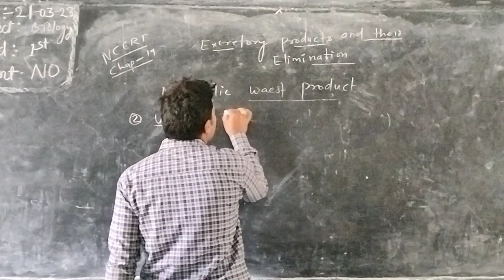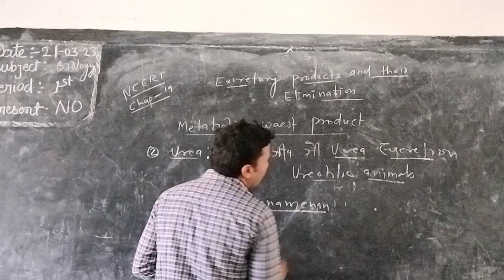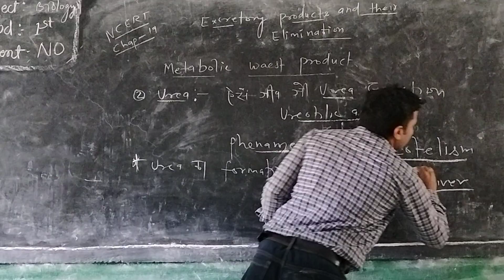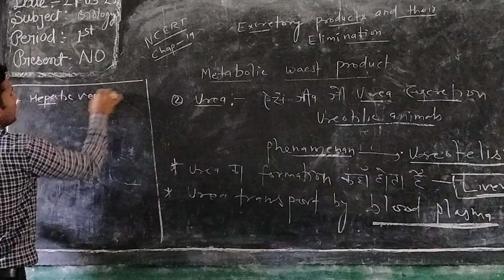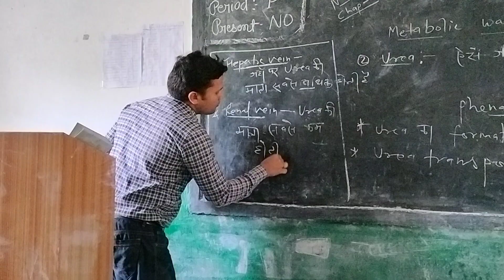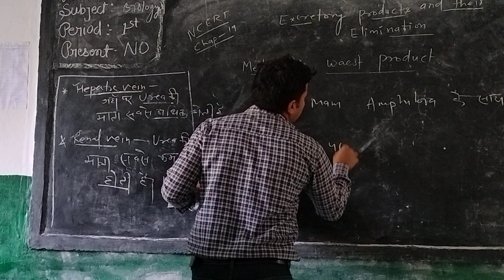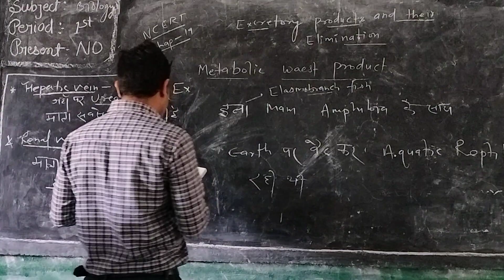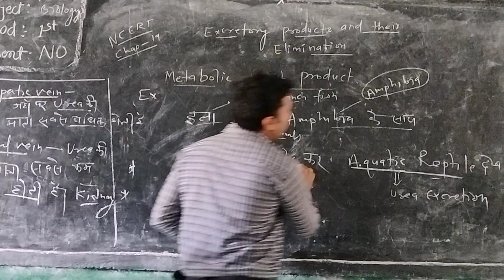Metabolic Waste products LECTURE no.4